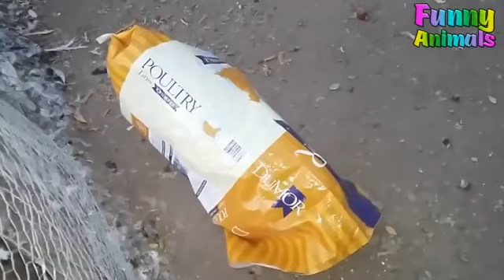🐧 HappyFeets TV 🐴Funny Farm Animals 🐮 Cute Farm Animals 🐷 Compilation 2